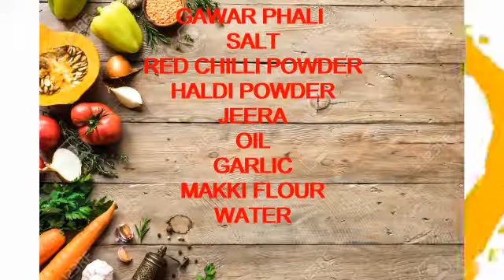Gawar Phali Ki Sabji with Makki Ki Roti Homemade GawarPhaliKiSabji MakkiKiRoti.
Plzz like my video

Moong Dal Pakoda